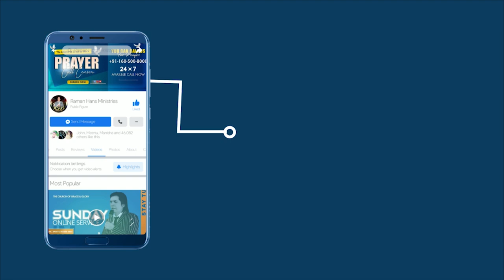Shocking Testimony || Rid Of Childhood Disease || Testimony Of Raman Hans Ministry || 2023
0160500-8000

Visit Us :-
Chamkaur Sahib
Distt. (Ropar )
Pin Code :- 140112
State :- Punjab